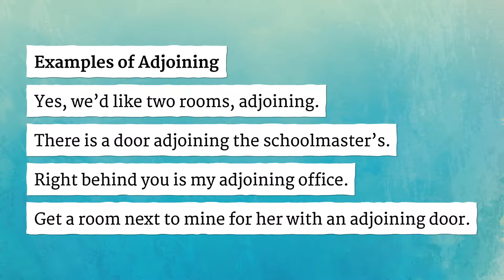ADJOINING pronunciation • How to pronounce ADJOINING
How to say Adjoining in British English and American English?